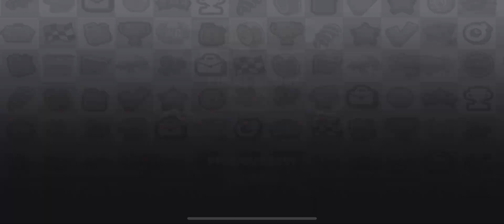Sean👊 || 31155 || new best Hcr2 Team event | Steel Car Run